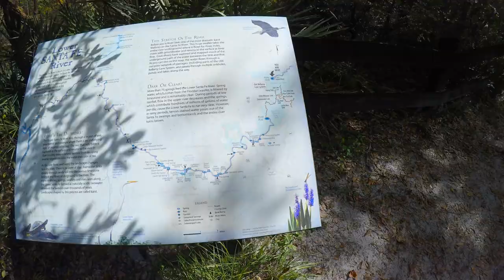RVing O'Leno State Park 4K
Short two night stay at O'Leno State Park in High Springs, Florida ... this is a favorite park that we visit several times a year ... this was our first stay in the Magnolia Camp area which is far better than the Dogwood Camp area (IMO) ... we stayed in site 7 which is an awesome site ... the park has miles of trails with the River Trail being a favorite (~1.5 mile loop) .